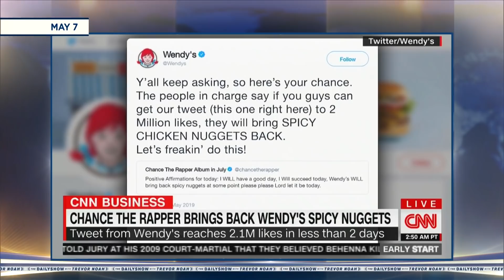Humans Driving One Million Species Into Mass Extinction | The Daily Show with Trevor Noah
Over a million species face extinction and a tweet from Chance the Rapper sparks the return of Wendy's spicy nuggets.